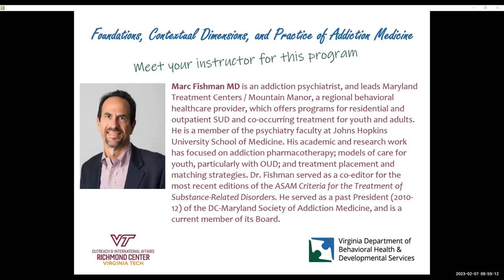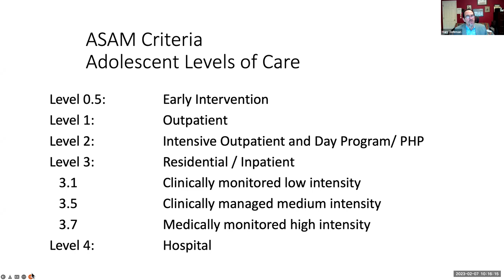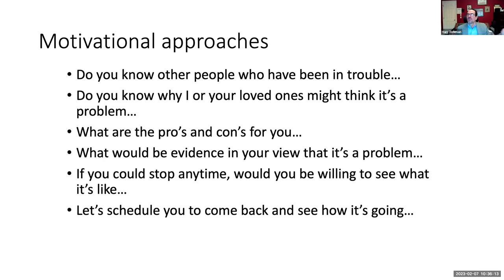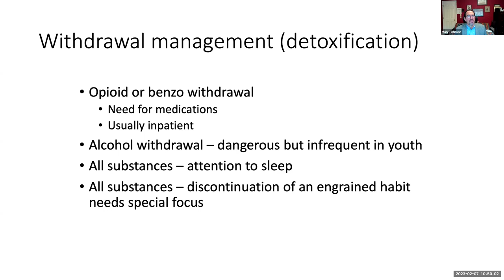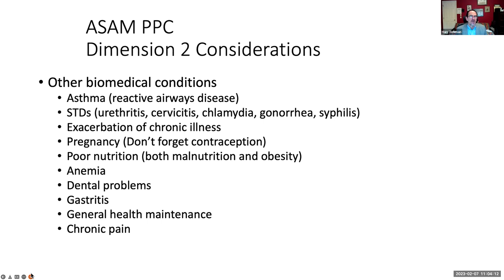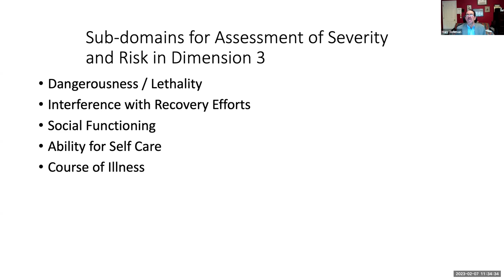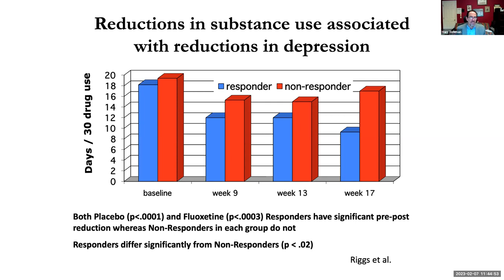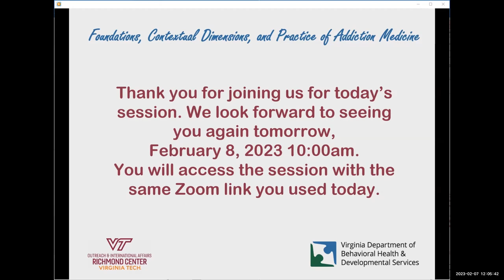Foundations and Practice of Addiction Medicine in Adolescent through Transitional Aged Youth, 1 of 2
The existing system of care in Virginia provides effective, community-based services and supports for young adults and adolescents in crisis to access care after the onset of mental health and substance use symptoms. However, secondary and tertiary prevention- in particular services to maximize recovery after the onset of symptoms- for substance use remain limited. Upon completion of this educational intervention, non-specialists and specialists will be able to discuss the foundation and practice of medicine in adolescent through transitional aged youth.